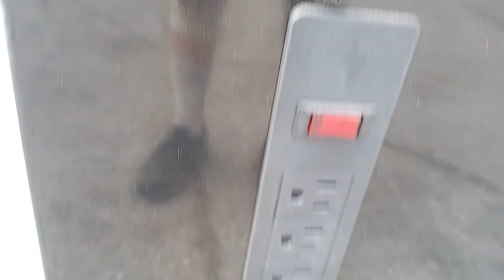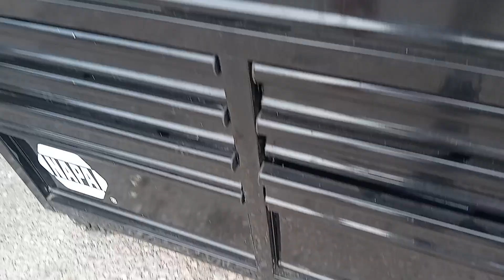Just waiting on a friend and my great son my Napa tool box is going home yes winning again